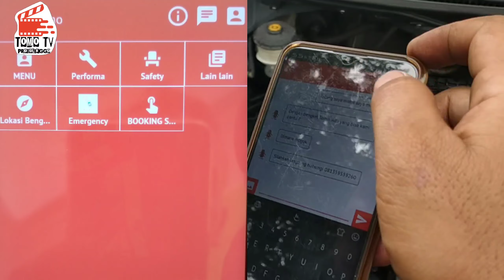Ardi pulang kampung takut isolasi pemerintah l design by tomo corporation.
Selamat datang di youtube bengkel tomo. Kali ini kami membuat kreatifitas film pendek yang entah lucu atau tidak.
Berikan masukan untuk kami. Apakah membawa konten komedi seperti ini atau tentang bengkel saja.
Oh iya untuk aplikasi GO TOMO yang ada di video di atas bisa downloan di playstore

Klik tautan di bawah ini.